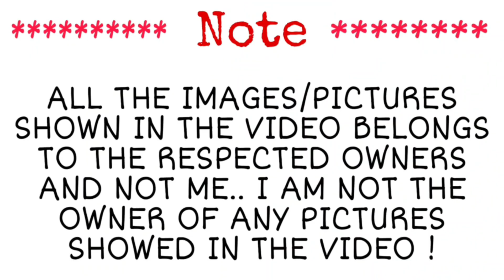Naruto Shippuden S1 Episode 35 | Full Story Explanation in Tamil | Topputucker